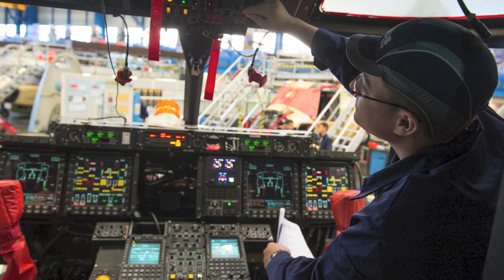Fast Five Samuel Adcock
Fast Five Samuel Adcock, Vice President-General Manager, Airbus Helicopters, Columbus, Mississippi